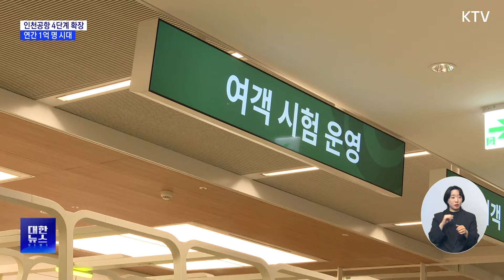인천공항 4단계 공사 완료…제2여객터미널 확장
인천공항 4단계 확장
연간 1억 명 시대

인천국제공항의
제2 여객터미널을
확장하는 4단계
사업이 마무리됨에
따라,

다음달 3일부터
정식 운영에
들어갑니다.

이로써 인천공항은
연간 1억6백만
명을 수용하는 세계
3위 규모의 공항이
됩니다.